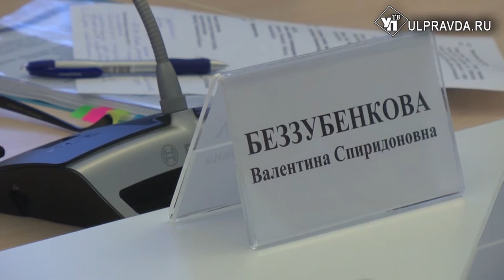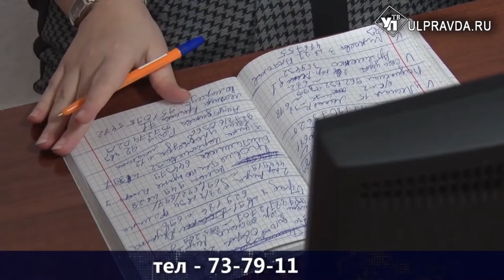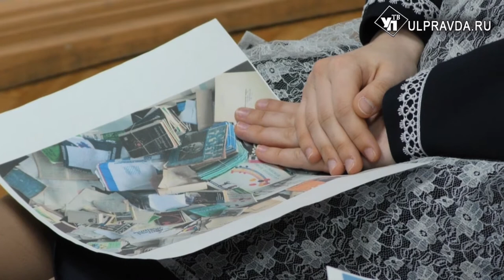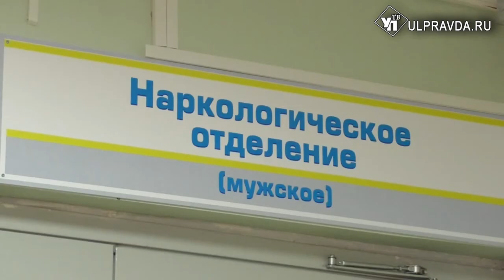Итоги дня от Ulpravda.ru. Что произошло в Ульяновске 8 февраля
Главные новости пятницы в новом информационном выпуске УлправдаТВ.